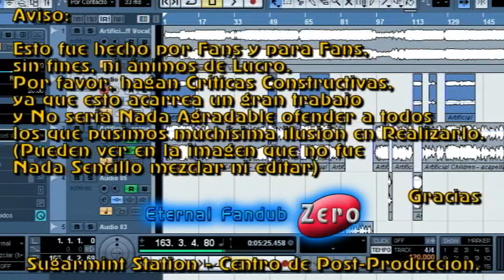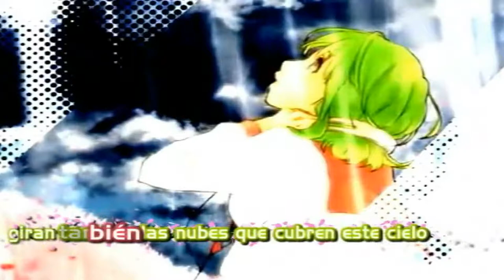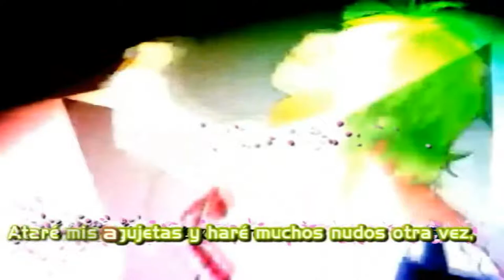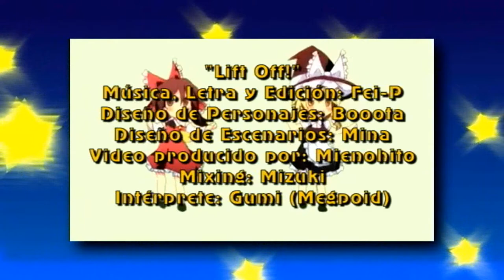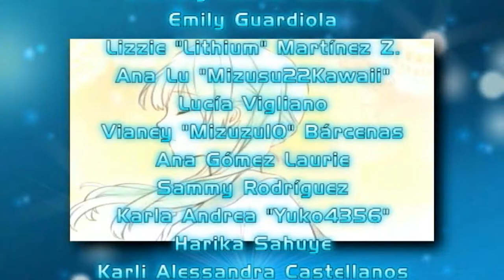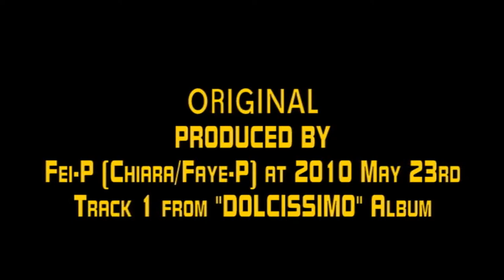Lift Off! - Fandub Latino (Stefany)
Más Recargado que Nunca, con nuevo sistema incluido

"Lift Off!"
Música y Letra: Fei-P (Feye-P, Faye-P o Chiara)
Mixing: Mizuki
Diseño de Personajes: Booota
Diseño de Escenarios: Mina
Video: Mienohito
Intérprete: Gumi (Megpoid)

Please give regards to the Nico user, composer, and maker of this video from where it was originally uploaded from NicoNico Douga.

Fei-P (También llamado "Faye-P" por la romanización de la pronunciación, también "Feye-P" en algunos casos y por su sobrenombre "Chiara") compuso y lanzó este tema un 23 de Mayo de 2010 en NicoNico Douga. La mezcla de audio la hizo Mizuki.
El tema pertenece al Album de Fei-P "Dolcissimo", al cual pertenecen "Kimi ni Gomen Ne" (Conocido como "Sorry to You") y "Dolce ~Sora no Ekaki-Uta~", es el track 1.
Please Support Fei-P and his original works too (This is only a spanish fandub for fun and share). He is my favorite at all, and I love his songs.

En lo personal, pensé que Fei-P era una chica, con lo que me llevé una enorme decepción cuando supe que era un chico, pero igual lo admiro por sus emocionales temas.

El tema trata acerca de la desenfrenada carrera contra el tiempo para colocar las emociones y experiencias en un cohete impulsado por agua. Todo lo bueno, como también lo malo son puestos en ese cohete. Lo que sí, la protagonista va directamente al lanzamiento de ese cohete, el cual se realizaría en la terraza del colegio, donde encuentra a su enamorado (Si es que se le puede llamar así)

Lo de Desenfrenado concuerda con la genialidad de Fei-P y la mezcla de Mizuki, entre el rock progresivo generado por los drums del tema y la guitarra eléctrica en el interludio. Adicionalmente, los Violines sintetizados que salieron en "Kimi ni Gomen Ne" (También en las versiones acústicas del mismo tema, adaptados por Tomn, conocido también como Ikarosu-P) son los protagonistas de este tema.

El video, producido por Mienohito (Quien editó los videos de "Risky Game" y "Akahitoha", ambos temas de Kurousa-P) es una maravillosa performance, usando los diseños de personajes de Booota (También llamado Boota, el mismo quien hizo las imágenes de "Kimi ni Gomen Ne -Acoustic Arrange-" en la versión de Miku y de "Green Straight" de Gumi) y los escenarios diseñados por Mina (Quien realizó los dibujos "Kimi ni Gomen Ne" normal y acústico en la versión de Gumi)

Sobre el Fandub, después de tanto lidiar para que salga, por fin salió a la luz. A inicios de 2012 realicé la adaptación en español, pero hubo varios inconvenientes fuera de lugar para que salga.
Stefany "fanycrisis" interpretó este fandub, y el resultado fue más que sorprendente, porque puso su propio estilo, aunque hubo problemas de micrófonos.

Y esta es más que una sorpresa, porque se acaba de lanzar el sistema "Lotus" en cuanto a la edición de video. Aparte, como Eternal Fandub Zero Interaméricas ya se actualizó desde el lanzamiento de "Koisuru Wendigo", ahora es el turno de "Eternal Fandub Zero Euro".
También, debido a la nueva presentación de Eternal Fandub Zero, cambiamos ligeramente el logo.

Disfruten de este fandub que por fin sale a la luz.

Tema: "Lift Off!"